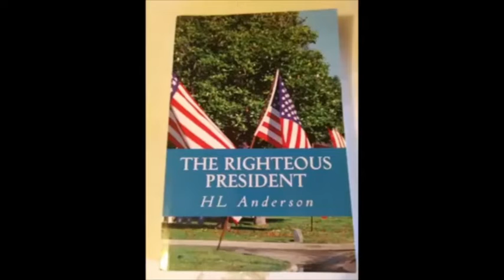AD&D Stories: TPK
Talking about 1st Edition Dungeons and Dragons (AD&D), this time, it's about TKP (Total Party Kills)!